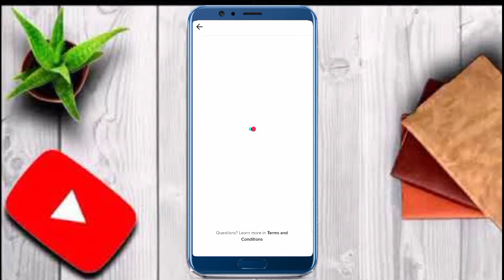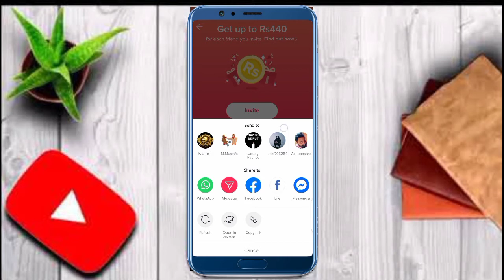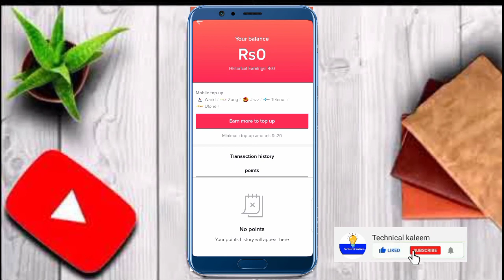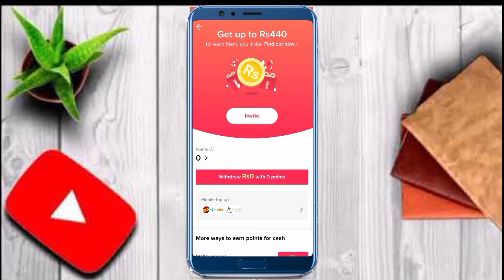How To Earn Money From TikTok 2021 | TikTok Earning In Pakistan / India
This video is about online earning method by using tiktok app. Tik tok earning method is completely discussed in this video so that you can earn  money online by tiktok.

This video covers following topics:
tik tok sy paise kaise kamaye,
tiktok earn money,
online earning in Pakistan,
online earning,
online earning app,
earning app,
[5/8, 6:39 AM] ..: Cover Topics :
1: tiktok unlimited coins
2: tiktok unlimited coins trick
3: tiktok unlimited coin trick
4: how to earn money from tiktok
5: invite friends on tiktok and earn money
6: how to increase tiktok points
7: tiktok withdrawal problem solve
8: how to increase coins in tiktok app
9: tiktok coins kaise badhaye
10: tiktok se paise kaise kamaye
11: how to earn money from tiktok
12: how to make money on tiktok
13: tiktok coins paison main kaise convert karen
14: how to withdraw money from tiktok
15: how to earn money from tiktok in pakistan
[5/8, 7:01 AM] ..: 1: tiktok invitation code option not showing
2: how to invite friends on tiktok
3: tiktok invitation code kaise kahan put karen
4: tiktok se paise kaise kamaye
5: how to earn money from tiktok
6: how to invite friends on tiktok and earn money
7: tiktok unlimited coins trick
8: unlimited coins trick on tiktok
9: Referel code option not showing
10: how to increase coins in tiktok
12: referral codee option not showing in tiktok

______Thanks For Watching ___________#Technicalkaleem